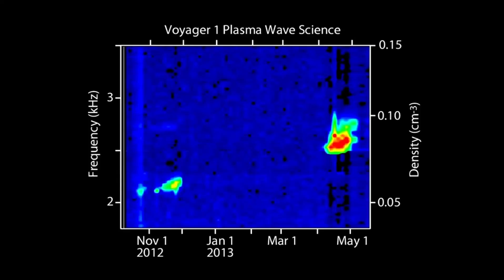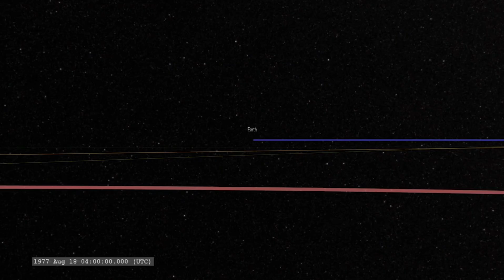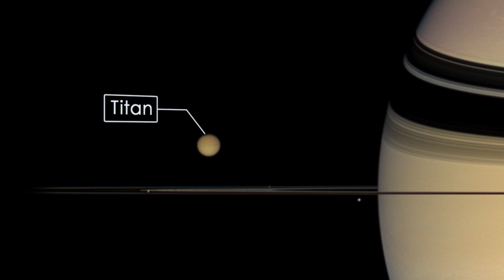Voyager 1 just made an IMPOSSIBLE Discovery after 45 years in Space